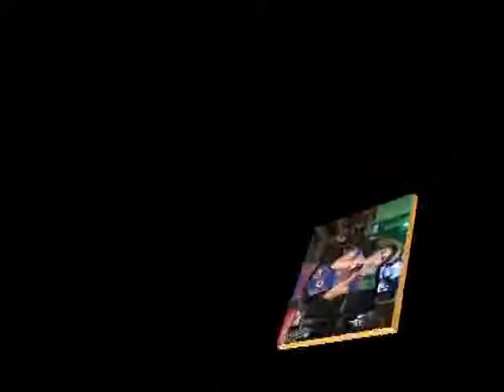Wedi Karo Bojomu, Guntur Madu Sragen1